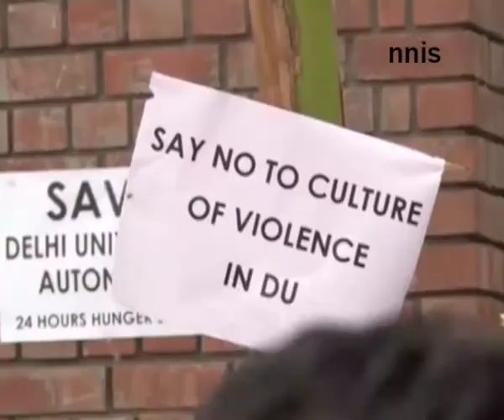Pm Modi Completes A Month In Office- The Journey So Far